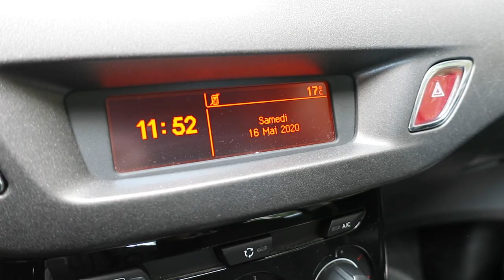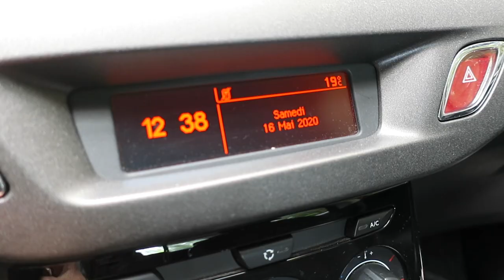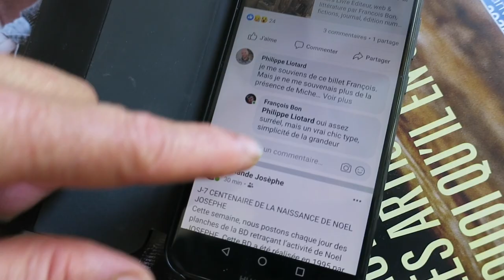Journal filmé 328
Avec : Léobin, Nathalie, Noémie de la Cotte. Marguerite Duras et la voix de Michel Piccoli.
Extrait de Les Lieux de Marguerite Duras de Michelle Laporte, 1976.